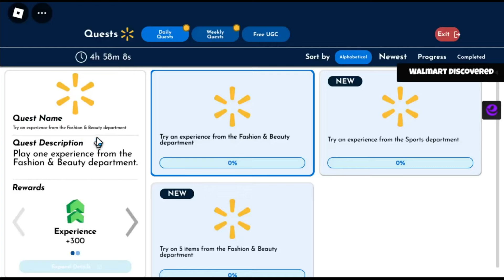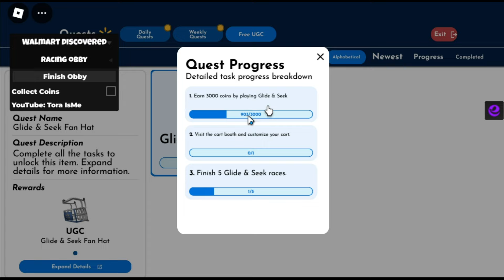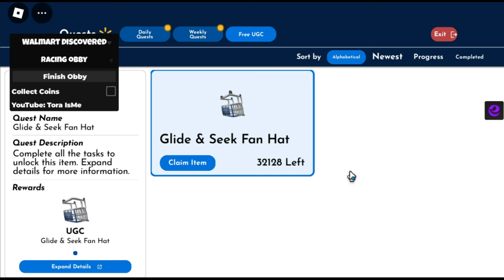[FREE LIMITED UGC] Walmart Discovered Script Hack • Auto Finish Quest [Roblox]